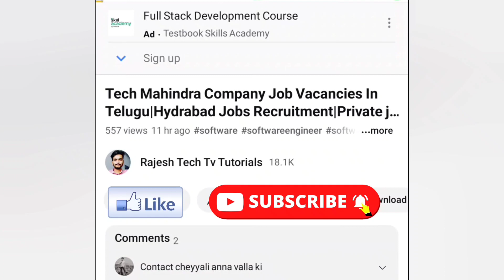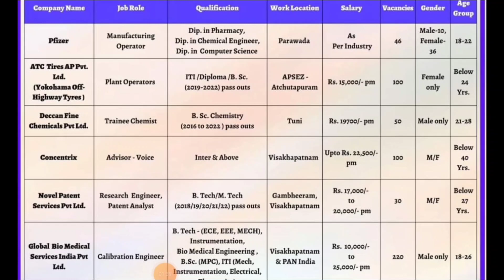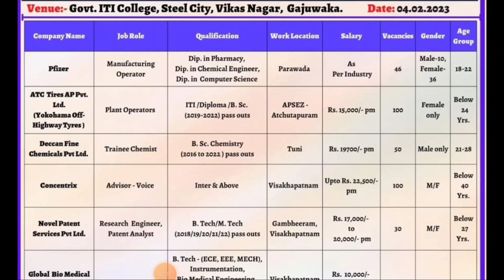అర్జెంట్ గా కావలెను | Manufucturing Company Jobs Recruitment Telugu | Latest Hyderabad Jobs 2023